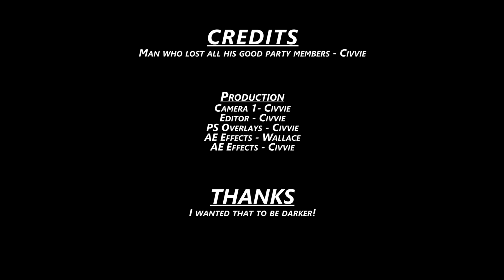.hack//Outbreak | Episode 8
Oh, Ok not dark just weird.